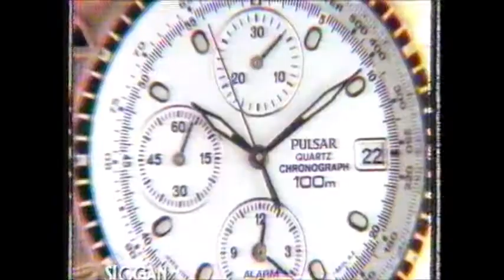Pulsar (mira la hora) slogan [1991] - Anuncio